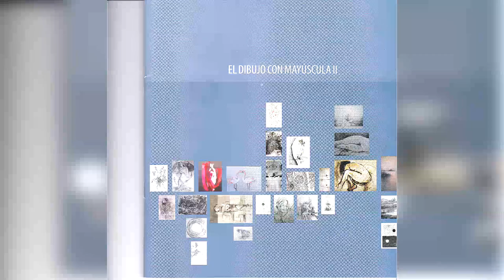Mariano Fernández Cornejo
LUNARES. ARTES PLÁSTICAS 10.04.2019